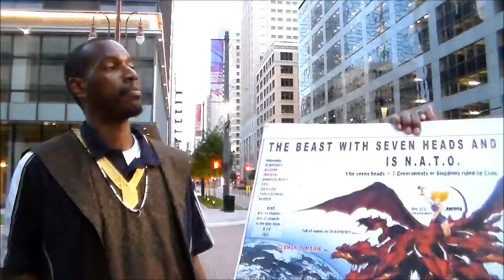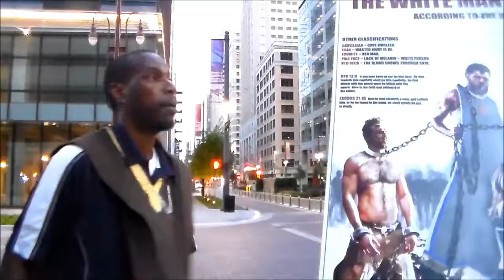THE SAINTS SHALL POSSES THE KINGDOM